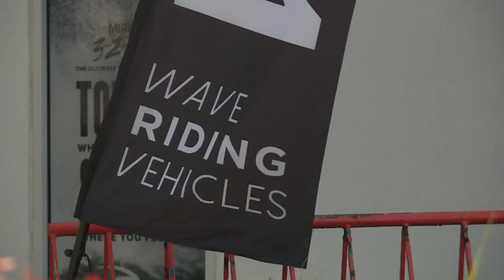Catch a wave: Atlantic Park closes on financing and begins construction